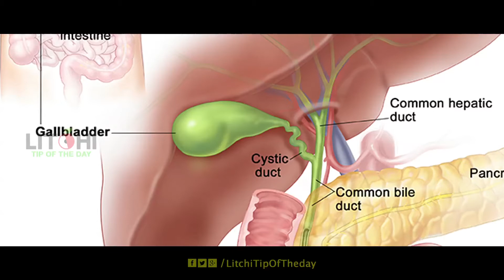Gallbladder stones treatment in Telugu |food for gallbladder |Cure gallbladder|Litchi Tip of the Day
Litchi Tip of the Day brings you one more video for gallbladder disorders

The gallbladder is part of the body which is the length of 10 cm height and 3 to 5 cm width.
It's received the Bilious from the liver, absorbing the fat and digestion, and also absorbing fat reducing vitamins A, D, E and K.
Bilious helps to take minerals and calcium; the main effect of the gallbladder is getting stones in that. BY gallstones we get the problems like indigestion, gas, filling stomach for less food, Constipation, Nausea, visibility.
By taking daily high-fat food and carbohydrates, we get this problem.
If gallstones size is big, surgery definitely, if gallstones are small we can reduce this by following some food restrictions, better to avoid non-veg, and don't drink cool drinks and alcohol.
Drink hot water with adding lemon juice and honey in every morning, and drink fresh milk regularly in breakfast, take vegetable soup and fruit salad on the lunch menu, take Boiled vegetables and brown rice, wheat chapatti, and buttermilk, in the dinner menu, by following this we can control gallbladder disorders